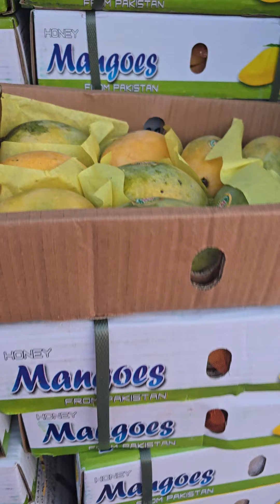21. Juli 2024